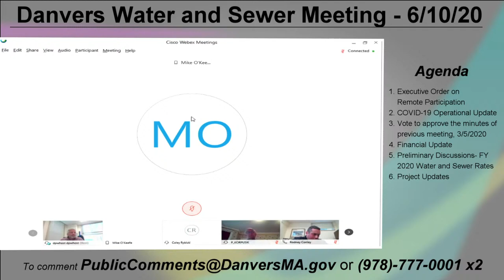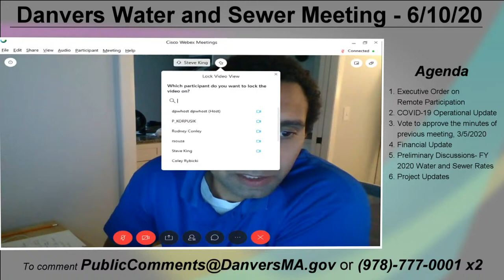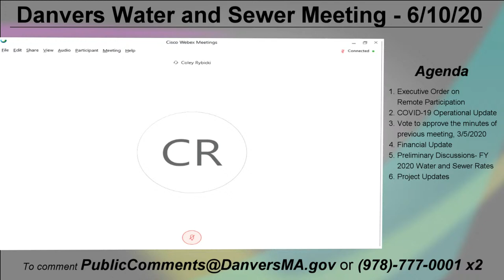Water and Sewer Meeting : 6/10/20 - Danvers, MA